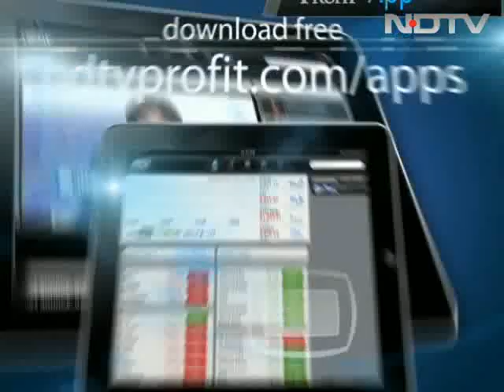Fresh stink over plan panel: Does India need a planning commission?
The planning Commission has been at the centre of a fresh storm over the construction of fancy toilets at the cost of Rs 35 lakh. Has the commission lived upto its objectives and does India really still need a planning commission? We debate.